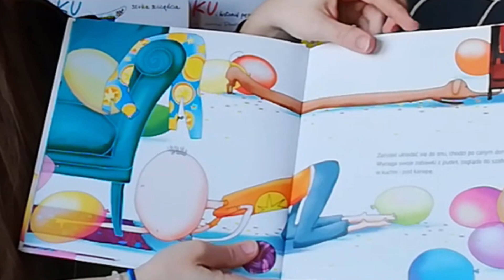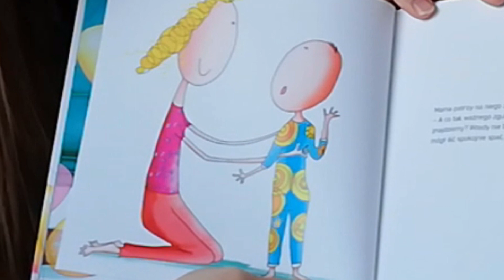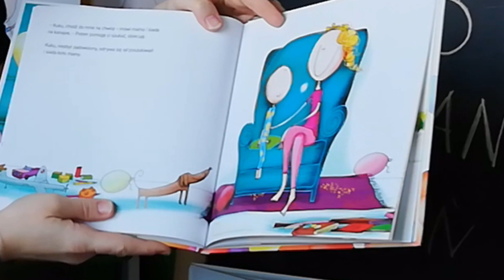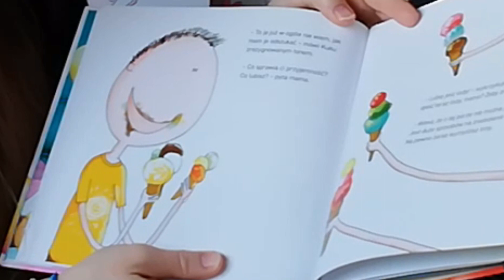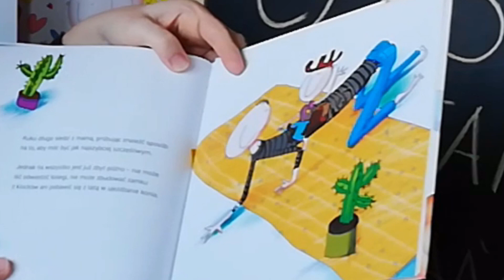Kuku szuka szczęścia - wspólne czytanie | Reading Session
👇 𝗭𝗻𝗮𝗷𝗱𝘇𝗶𝗲𝘀𝘇 𝗺𝗻𝗶𝗲

🙏🏻  𝗣𝗼𝘁𝗿𝘇𝗲𝗯𝘂𝗷𝗲̨ 𝗪𝗮𝘀𝘇𝗲𝗴𝗼 𝘄𝘀𝗽𝗮𝗿𝗰𝗶𝗮  👍 + 💬 + 🔔 + 🔀
📨 𝗭𝗮𝗽𝗶𝘀𝘇 𝘀𝗶𝗲̨ na mój newsletter aby wygrać moje najnowsze książki i być na bieżąco z moimi działaniami

📚 𝗠𝗼𝗷𝗲 𝗸𝘀𝗶𝗮̨𝘇̇𝗸𝗶

💙 Kuku i historia pępka
🎈  Kuku szuka szczęścia
⚽ Kuku i super tata
🎄  Kuku zostaje świętym Mikołajem
🧩 Kuku i Rajtek sprzątają pokój
🌍 Wspomnienia z planety Ziemia. W tunelach
🚪  Tajemnica niebieskich drzwi
🍒 Wakacje z bąblami
⛄Mroźne przygody Bąbli
🐻 Niedźwiadek szuka przyjaciół
⛈️ Niedźwiadek się boi
🦔 Niedźwiadek chce pomagać
💤 Niedźwiadek idzie spać
🐀 Gryzik
🤯 Jak wydać książkę i nie zwariować
🤱Magia chusty
👶Chcę Cię już poznać!